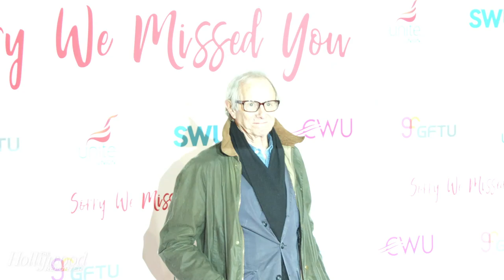Ken Loach on How Marvel Movies Are "Made as Commodities Like Hamburgers" | THR News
The veteran director has joined the growing list of cinema legends taking a swipe at the superhero world.